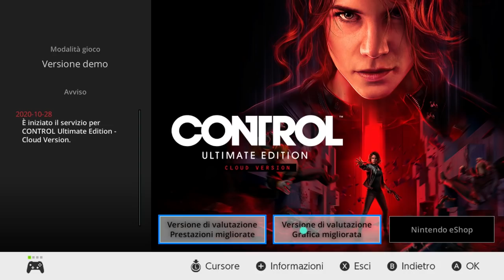Control in streaming: Come funziona il CLOUD GAMING su Switch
Con un annuncio a sorpresa, Nintendo ha reso disponibile il primo gioco in Cloud anche per gli utenti occidentali di Switch. Come funziona Control Ultimate Edition Cloud Version? Quali sono i suoi costi? In questo breve test della demo andremo a prendere in esame la grafica della versione gli eventuali problemi del gioco in streaming come l'input lag e la compressione video. Cosa ne pensate?
Io sono Il Poro Control, Michele Cloud, ciao!